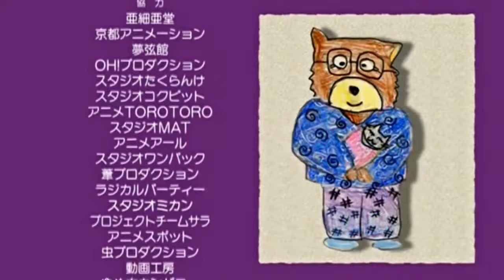Doraemon The Movie 25 ED - YUME Biyori : Hitomi Shimatani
Song = YUME Biyori - Hitomi Shimatani